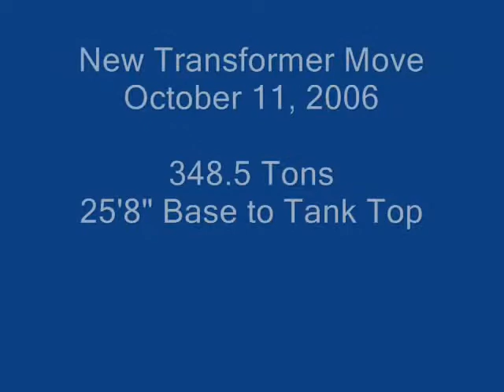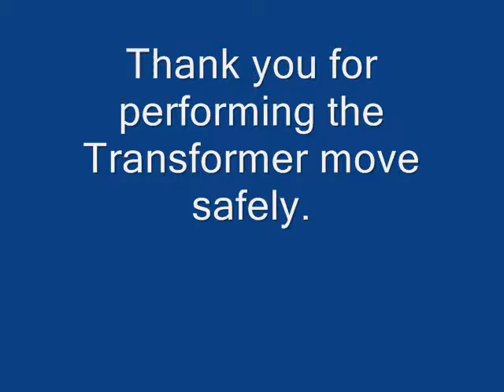Van Dyke Inc. Transformer Move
Transformer Move - Fort Calhoun Station, October 2006